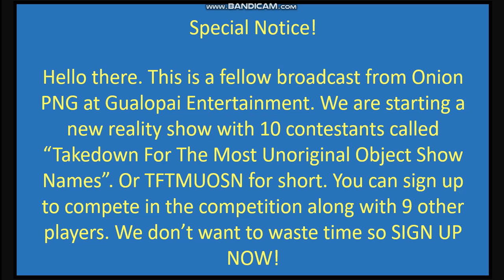TFTMUOSN: The Pre-Pilot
So yeah. If you didn't watch my last video, you will know that I am making a new show that is a "joke-ish show". Please not I got more arms and mouths so...yeah.